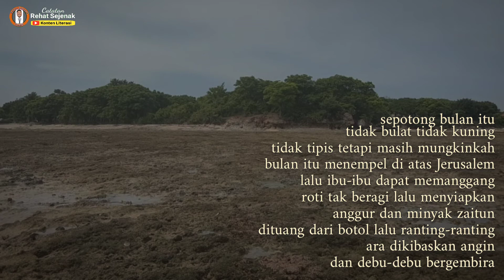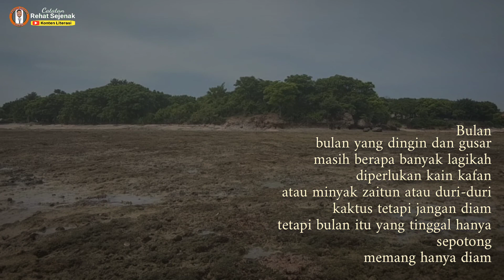Puisi F Rizaldi ~ Sepotong Bulan di Langit Palestina - Catatan Rehat Sejenak